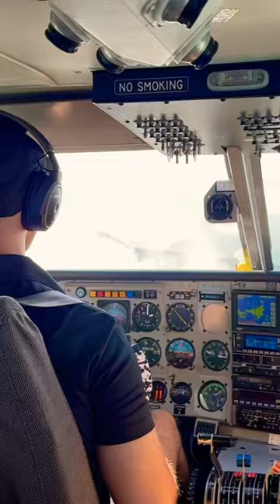Ever wondered what it’s like to fly over the stunning Whitsunday Islands and Great Barrier Reef?!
Fly with us over the breathtaking Great Barrier Reef and the gorgeous Whitsunday Islands in our latest video! We absolutely loved it and would definitely recommend adding it your bucket list if you’re visiting Airlie Beach, Queensland.